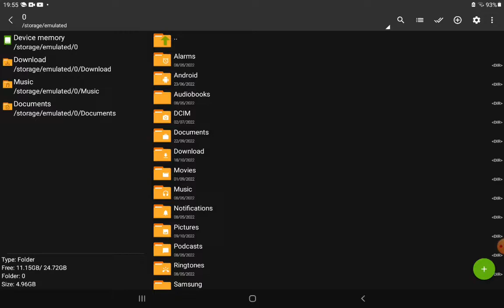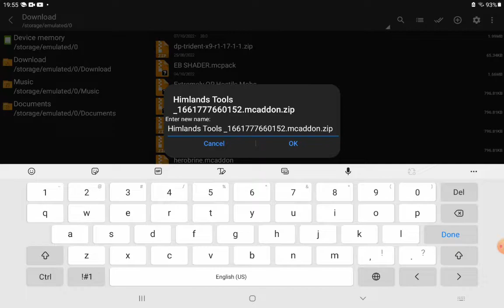DOWNLOAD HEROBRINE SWORD AND EZIO TRIDENT FOR POCKET AND BEDROCK EDITION!!!